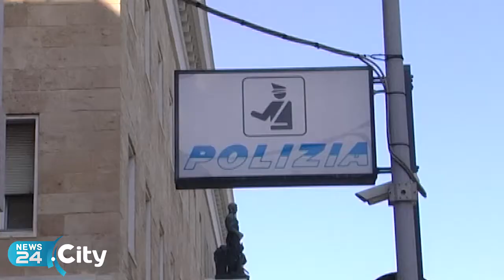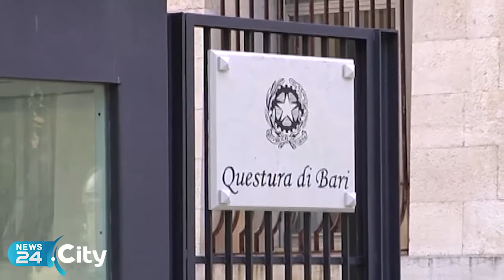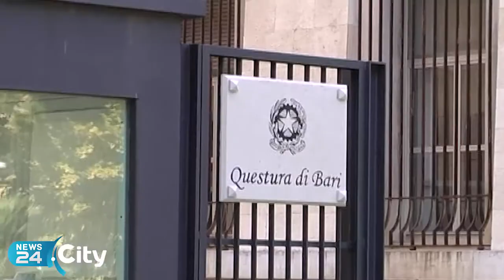BITONTO | Minacce con metodi mafiosi ad un parente del boss: tre arresti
Operazione della Polizia su richiesta della DDA. A Bitonto ci si contende il mercato della droga